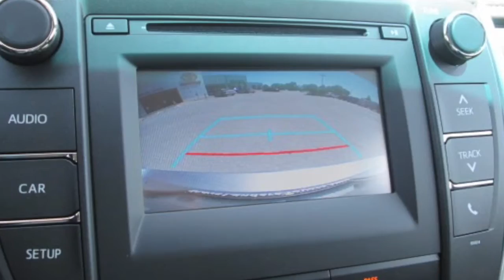New 2016 Toyota Camry LE Interior in Rogers, AR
Steve Landers Toyota of Northwest Arkansas in Rogers, AR
411 SOUTH METRO PARKWAY ROGERS,  AR 72758